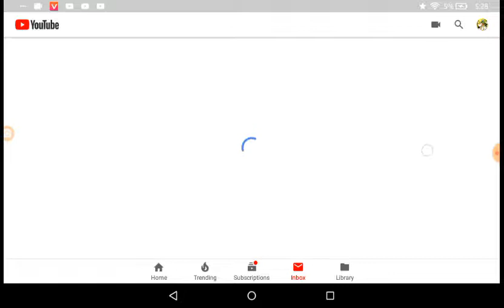SO.CLOSE TO 400 C'MON WE CAN DO IT